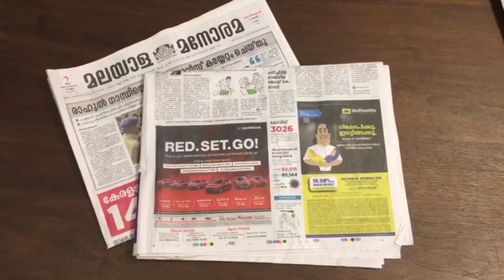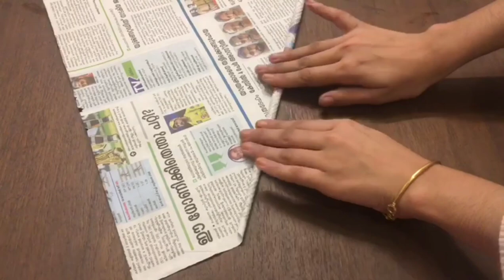ആരും NEWS PEPAR കളഴരൂതേ🔥ഉണ്ടാകാ൦ NEWS PAPER ROSE POT😍😍